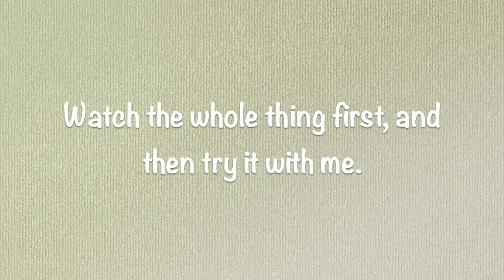Respect - Aretha Franklin - Box Drumming Routine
Grab any old box and some kitchen utensils and drum along with this routine!

Sound:
Respect - Aretha Franklin